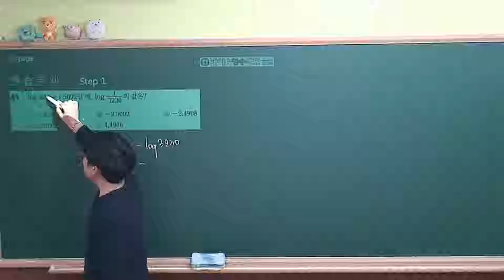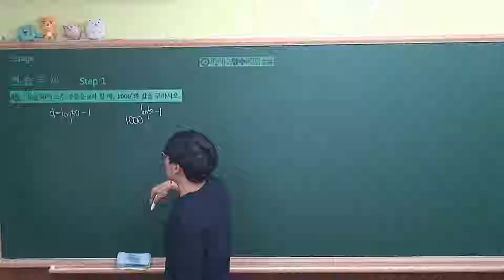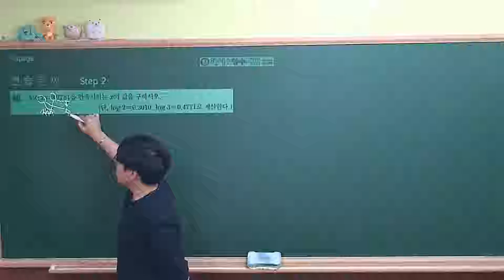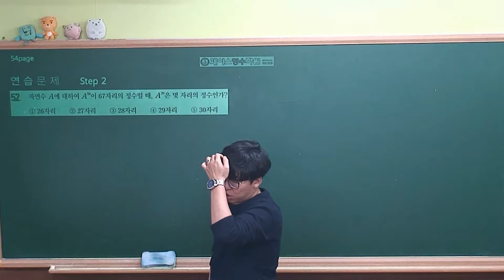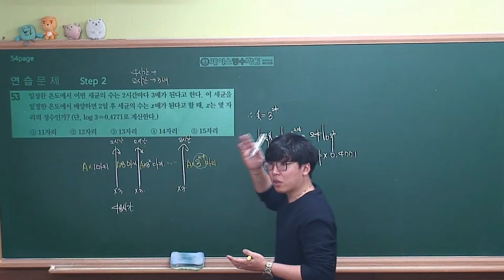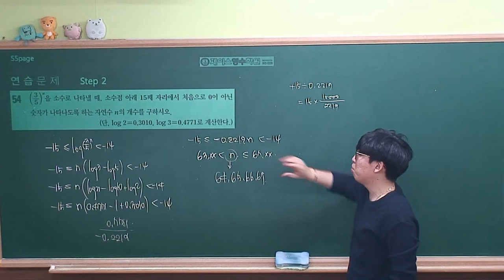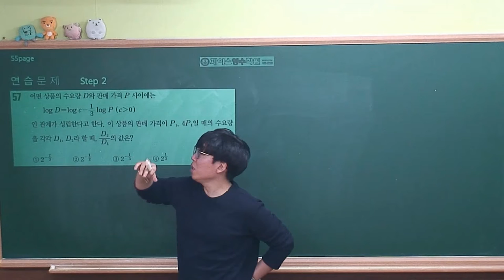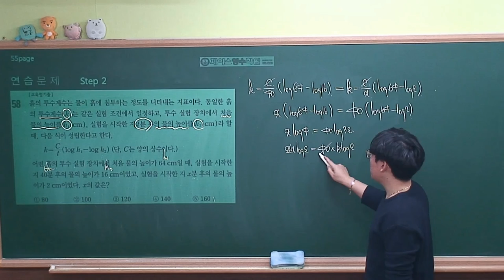[수학1 개념원리(2019 고2)] Ⅰ-2(3)연습문제 step1,2 (#041~#058)